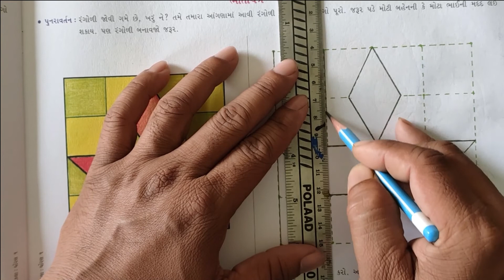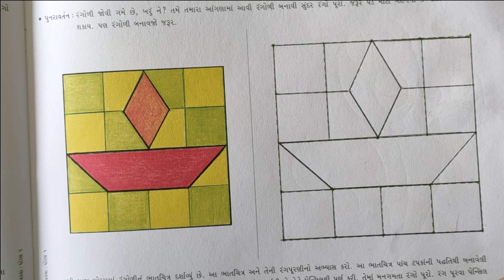STD 1 | DRAWING | DAY 19 | TOPIC-ભાતચિત્ર | VASISHTHA E LEARNING SERIES